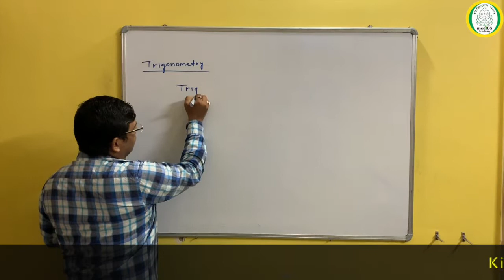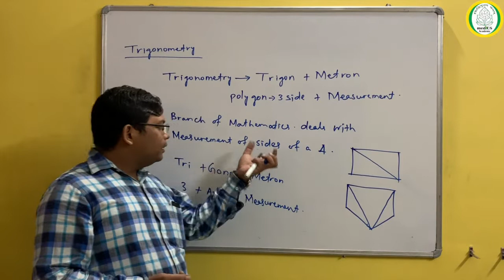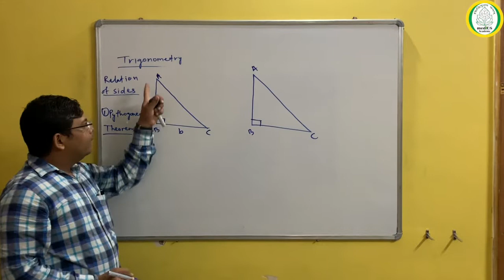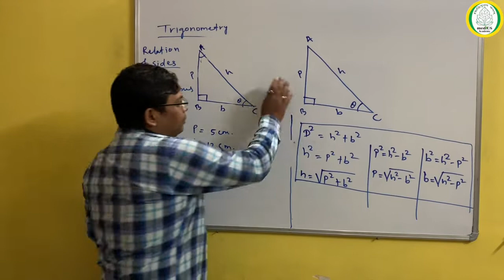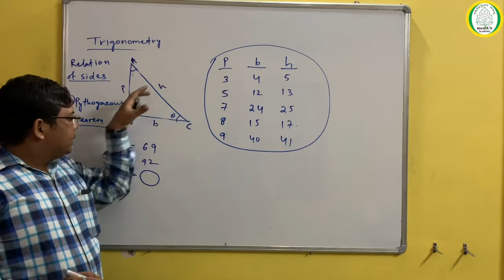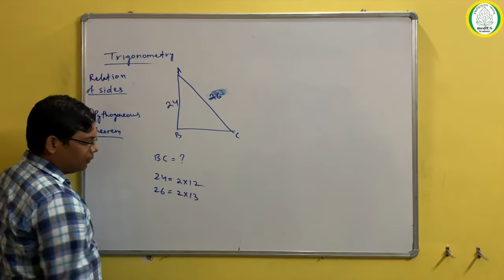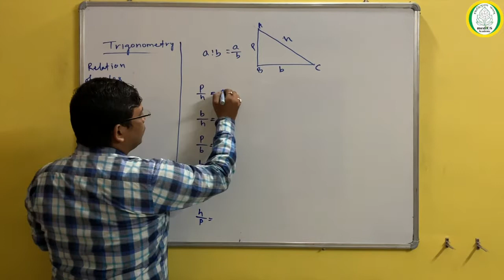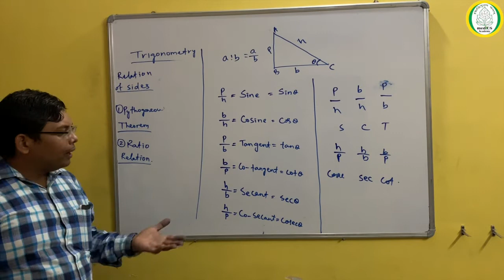CBSE CLASS 10 II Trigonometry-Part 1 II NTSE II OLYMPIADS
The video is meant for class 10 CBSE students including those who are preparing for Foundation, Oympiads.
The level of mathematics is maintained throughout the entire video in a well enhanced systematic manner.
all students are requested to note down the notes by simultaneously watching the video

Mentor- Mr. Rajib Lochan Meher (HOD Faculty,Dept. of Mathematics,MediCS)
content - By Rajib Lochan Meher
Video Credits(Design and editing)- Chandrasekhar Rao

Address- D-63, Koelnagar, Rourkela-769014, Odisha